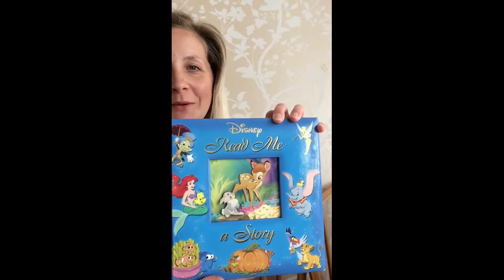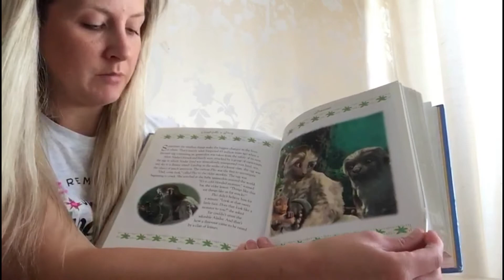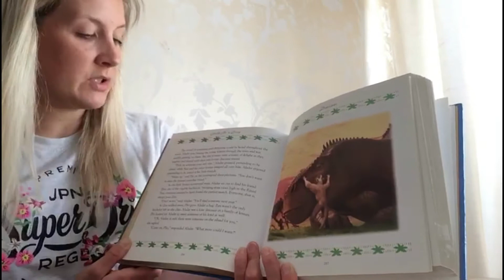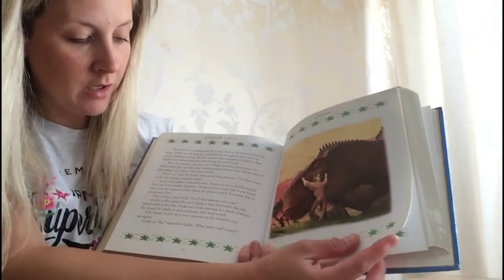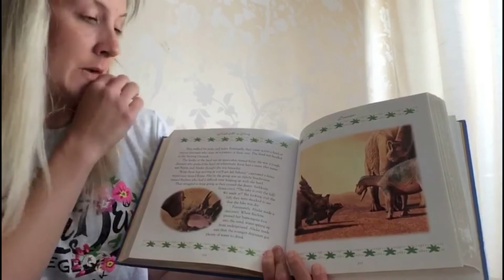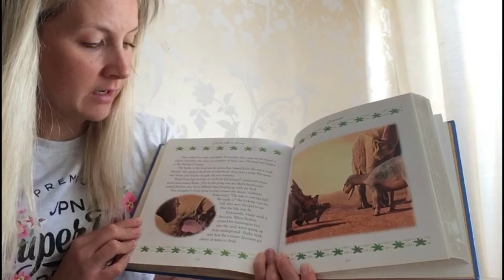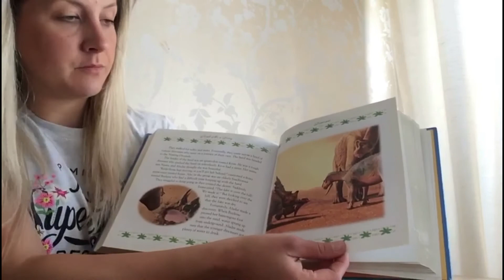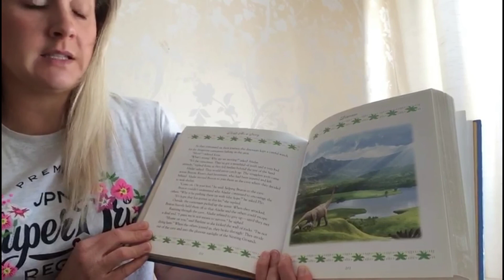Storytime with Mrs Flack - Dinosaur